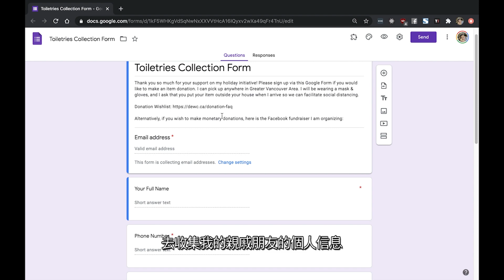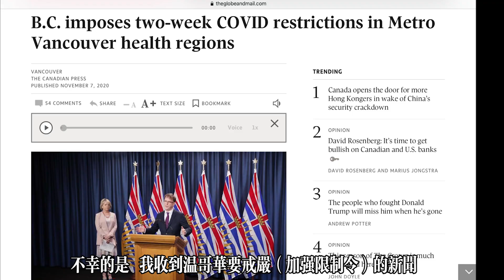溫哥華華裔小姐競選2020 -《芳華集》第二集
溫哥華華裔小姐競選2020 | 芳華集

仿如真人選秀的《溫哥華華裔小姐競選2020》參賽者包括熱愛旅遊的１號吳曉鈴、年紀最小的2號魏羽諾、具模特兒形格的3號曹晶晶、醉心影視製作的4號劉蓓瑞爾、坐擁超過10K粉絲網紅的5號王浩瑞、心思細密的會計師6號姚珮泓、著名學府碩士高材生7號曹榕容及台韓混血兒8號聶均竹。八位優秀的知性少女於一連六個星期的《芳華集》中，經歷不同考驗，包括多姿多彩的才藝、婀娜的泳裝台步、刺激的答問環節等。當大家一步步見證她們成長的同時，大會評審亦會根據佳麗每集的表現，寫下評分，加上12月20日總決賽的演出，以多角度選出內外兼修的冠軍。